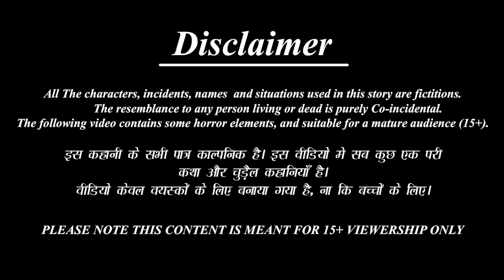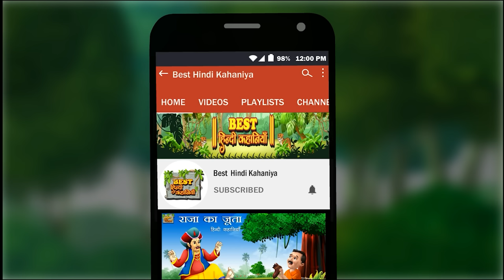सुनहरी गाय का दूध | Golden Cow | Hindi Kahani | Moral Stories | Bedtime Stories | Hindi Kahaniya